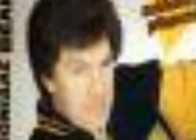LEONIDAS VELIS MIX